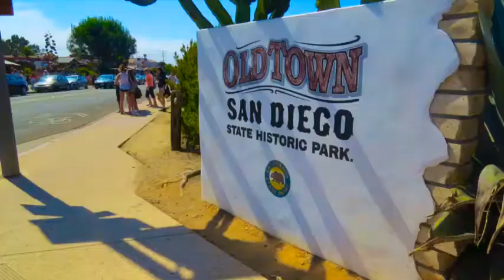Long Beach 2013 by Brad Pitt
Nicolai, Kerstin, Ksenia, Katja and Synnøve